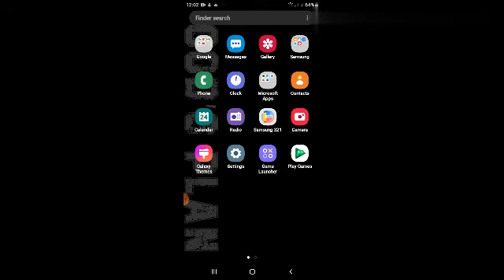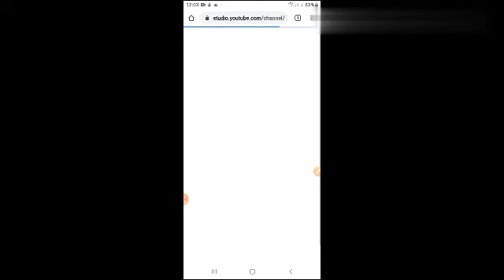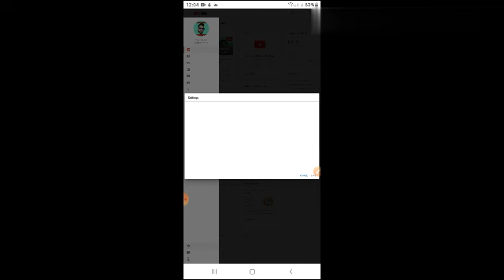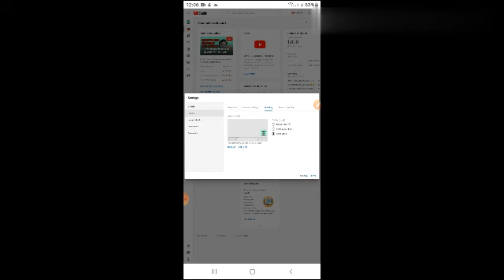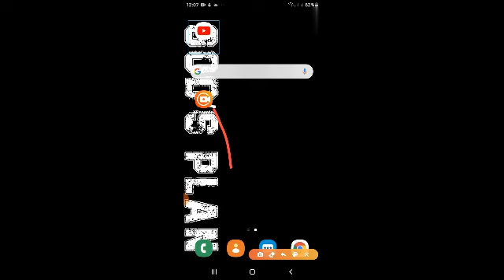HOW TO PUT A BRANDING ON YOUR YOUTUBE VIDEOS *Tagalog* | Daily Vlog | Video Tutorial